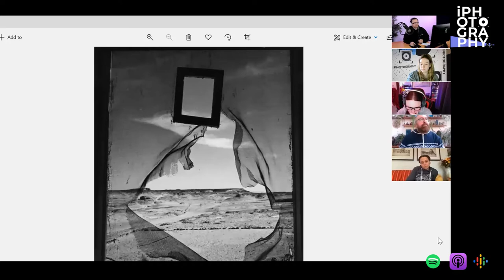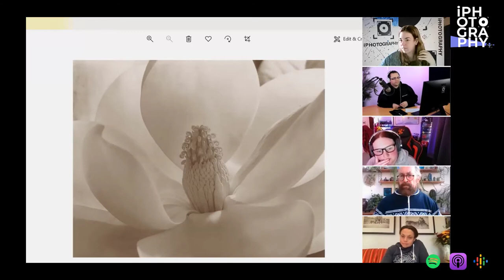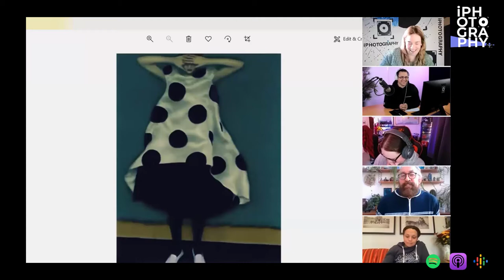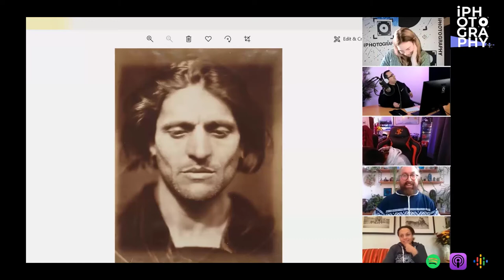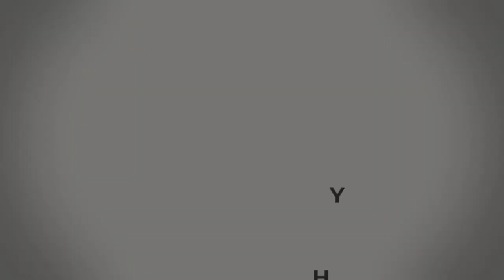Photography Quiz - the LAST PODCAST of 2021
📣It's our LAST PODCAST. of 2021! We wanted to wrap up the year with the ultimate photo quiz! Rebecca has everyone running around like crazy, Nick has everyone totally confused and Rachel makes an unexpected announcement!🤯

Get in touch, drop us a comment about anything you'd love to see us explore in photography.